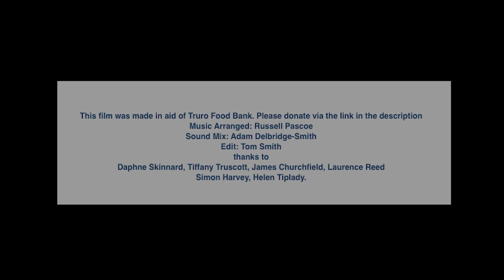City of Truro Male Choir presents: 'Jingle Bells' with BBC Radio Cornwall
City of Truro Male Choir presents Jingle Bells with special thanks to BBC Radio Cornwall and guest appearances from Daphne Skinnard, Tiffany Truscott, James Churchfield and Laurence Reed.
This film was made in aid of Truro Food Bank.

Arranged by: Russell Pascoe
Sound Mix: Adam Delbridge-Smith
Video Editing: Tom Smith